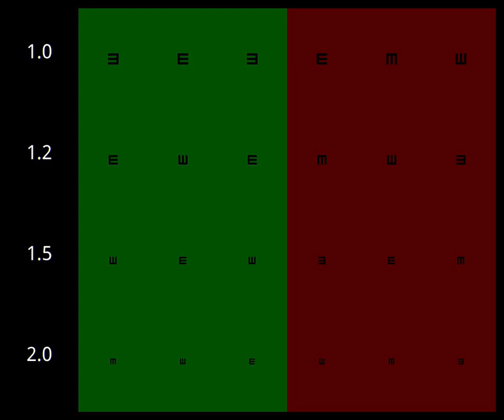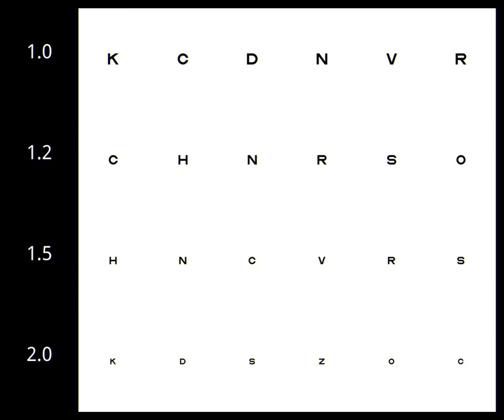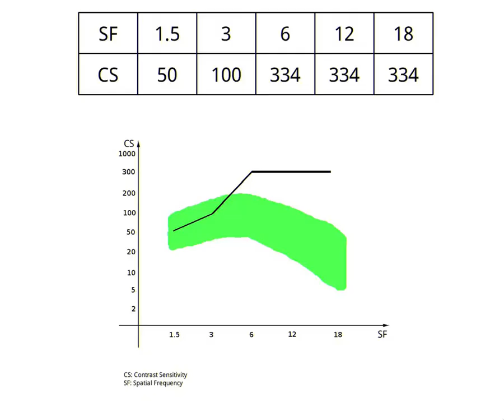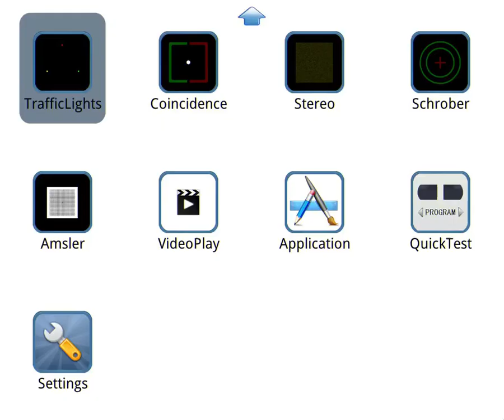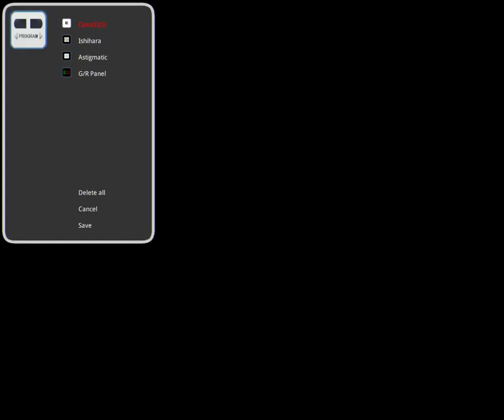Essense vision chart video